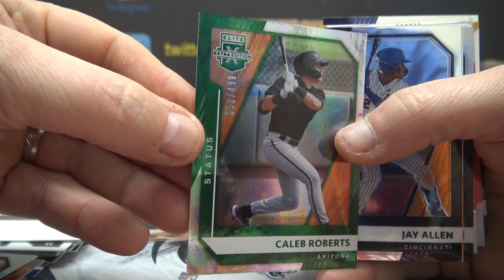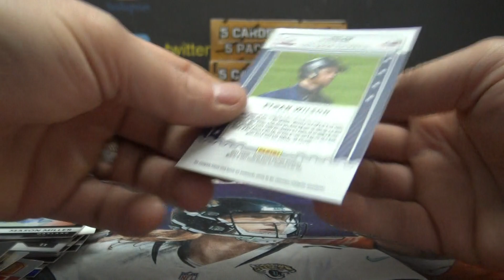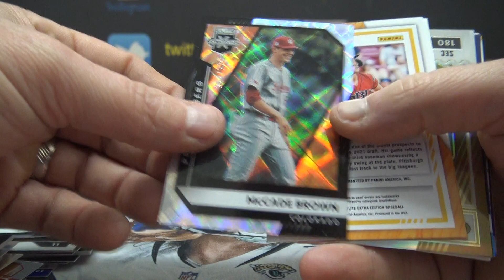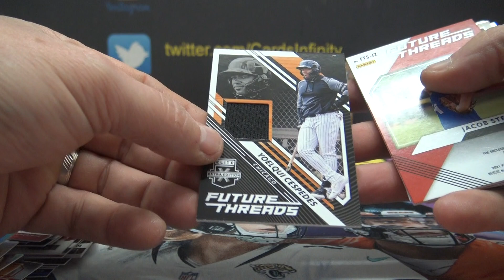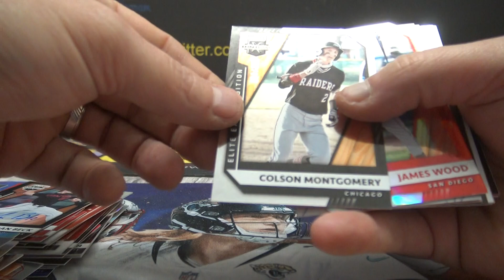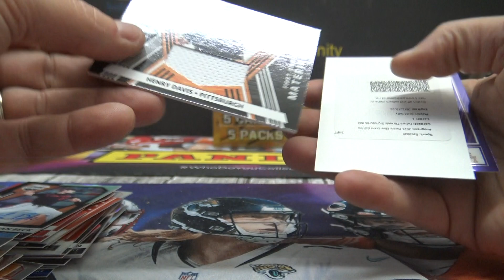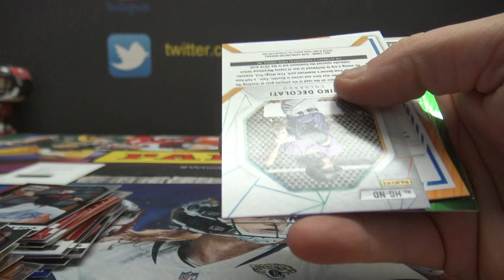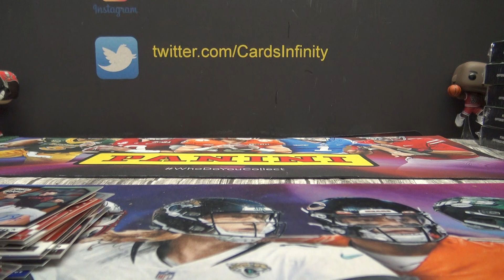2021 Panini Elite Extra Edition MLB Baseball 20 Box Case Break Part 4/4